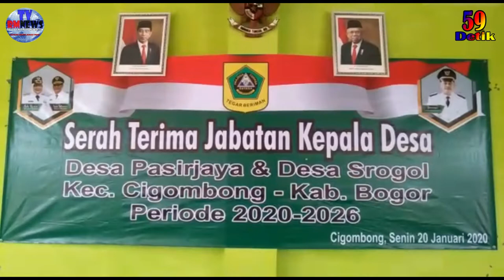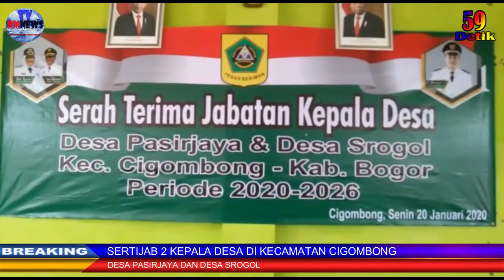Camat Cigombong Pimpin Sertijab Dua Kepala Desa, Desa Srogol dan Desa Pasirjaya